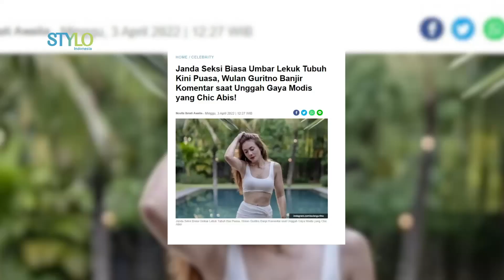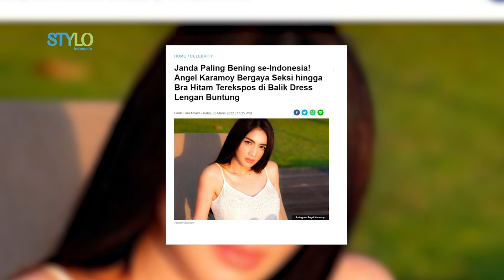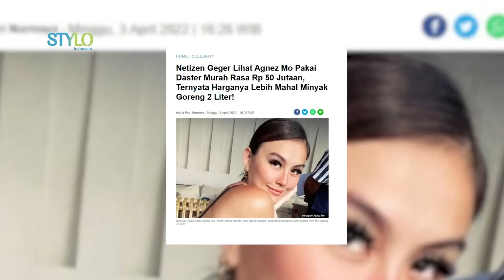Janda Cantik Indonesia Hingga Daster Agnez Mo! | STYLO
Halo, Stylovers!

Stylo Indonesia sudah merangkum 3 berita terpopuler di website Stylo kedalam Stylo Update.
Hari ini kita akan bahas Tampilan Sexy Angel Karamoy, Tampilan Wulan Guritno Bak Old Money, Hingga Daster Murah Agnez Mo.
langsung simak videonya sampai habis ya Stylovers!

Credit:
Producer : Fachri M Ginanjar A K
Beauty & Fashion Stylist:
Videografer : Nurcholis Aprian